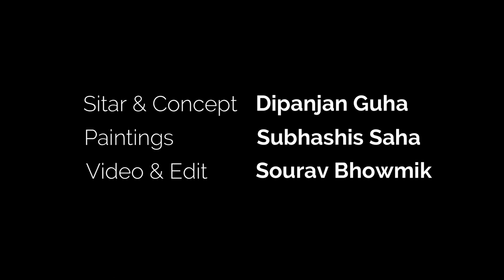The Storm - A music video with Sitar and Painting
This music and the associated video depicts a great storm!

In the late afternoon of 20th May, 2020, in the middle of the Coronavirus pandemic, a great storm struck the coast of West Bengal in India.

Originating in the Bay of Bengal, the "Amphan" supercyclone devastated the coastal areas of the state and even shook up highrises in Kolkata, nearly 100 kilometers from the coast.

This music was played and recorded during the storm, unplanned, in one such dark and shaking building.

Sitar and Concept: Dipanjan Guha
Paintings: Subhashis Saha
Video and Edit: Sourav Bhowmik